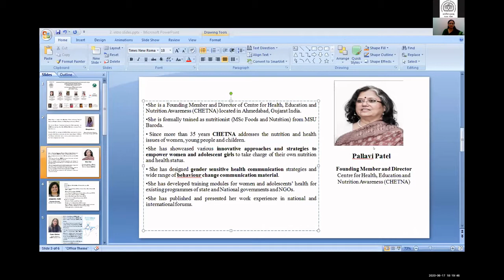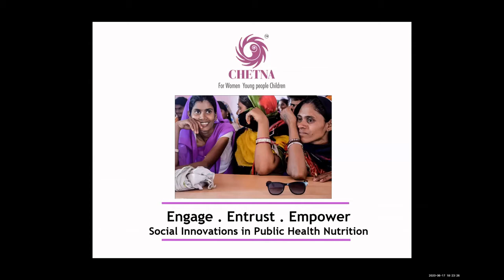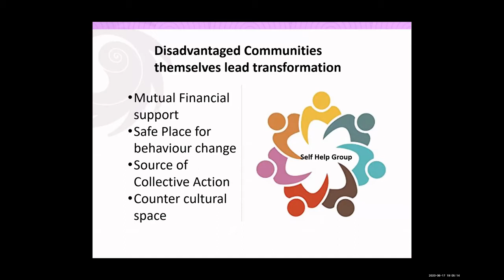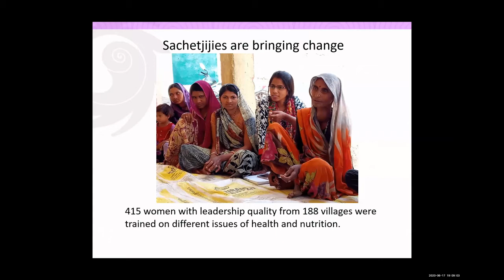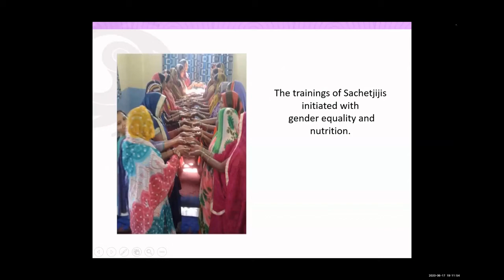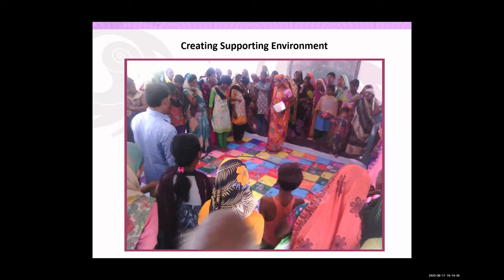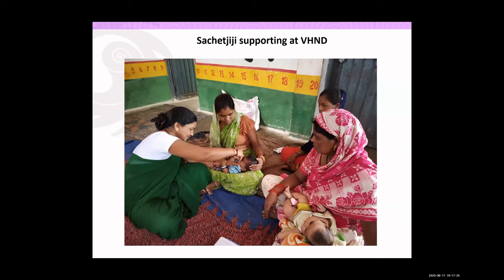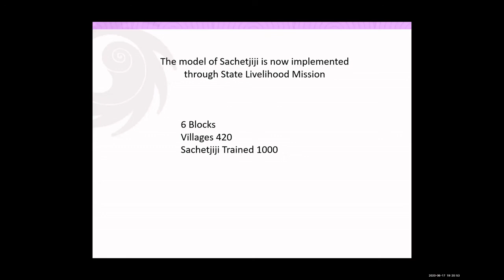Social innovation in public health Nutrition - experiences from an NGO Setup - Ms. Pallavi Patel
International Webinar organized by Department of Foods and Nutrition and its Alumni Faculty of Family and Community Sciences The Maharaja Sayajirao University of Baroda (Accredited with "A" Grade by NAAC) On

Social Innovations in Public Health Nutrition
Date: June 17th 2020 Time: 5.30 pm – 7.30 pm

Speaker: Ms. Pallavi Patel - Director, CHETNA, Ahmedabad, India
Ms Patel spoke on 'Social innovation in public health Nutrition - experiences from an NGO
Setup'

Organizing Committee:
1. Prof Parimal Vyas (Patron) Honorable Vice Chancellor, The Maharaja Sayajirao University of Baroda
2. Prof Anjali Karolia (Opening Remarks) Dean, Faculty of Family and Community Sciences
3. Prof Meenakshi Mehan (Webinar Chairperson), Head and President MSUFNAA, Department of Foods and Nutrition, Faculty of Family and Community Sciences, The Maharaja Sayajirao University of Baroda
4. Prof Vanisha Nambiar (Webinar Convener), Prof and Vice President MSUFNAA, Coordinator, ENPRENDIA-MSU project and Deputy Director, Office of International Affairs
5. Dr Vijayata Sengar (Webinar Moderator), Assistant Professor and General Secretary MSUFNAA Department of Foods and Nutrition, Faculty of Family and Community Sciences, The Maharaja Sayajirao University of Baroda
6.Promotion/Communication Team: Ms Yashika Bhavsar, Ms Nikita Joshi (Staff & Alumni) University Communication Cell
7. Support Team: Ms Minaxi Sutharia, Mr Jigar Rana, Mr Pratik Patel(IFT)